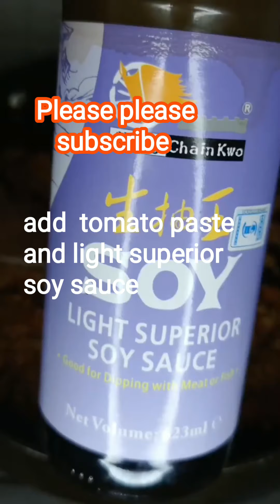spaghetti and smokie recipe || saucy sausages and pasta recipe || sausage and spaghetti recipe.